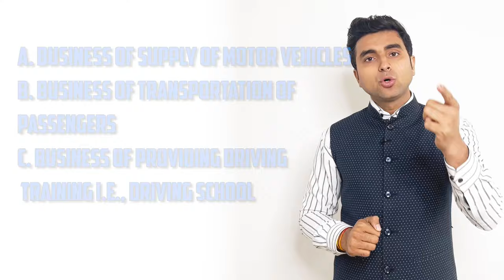GST ITC on car purchase I Input Tax Credit on Motor Vehicle Sec 17 (5) I Deepak Baisla